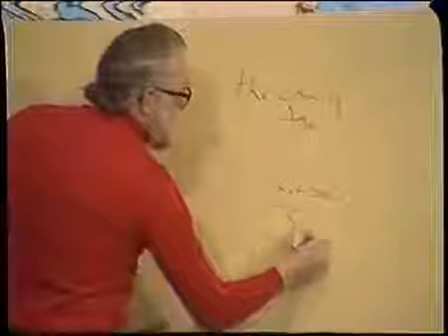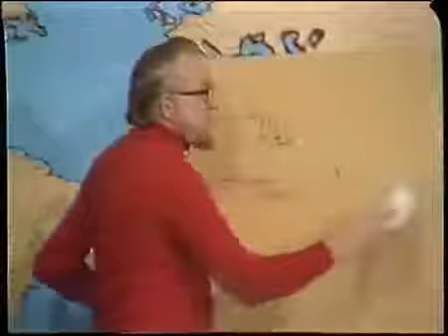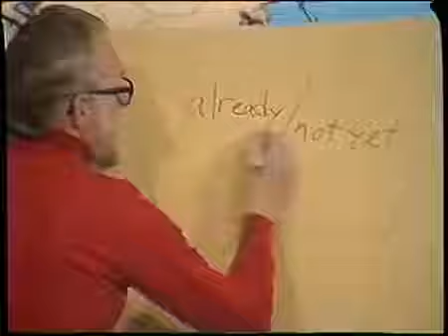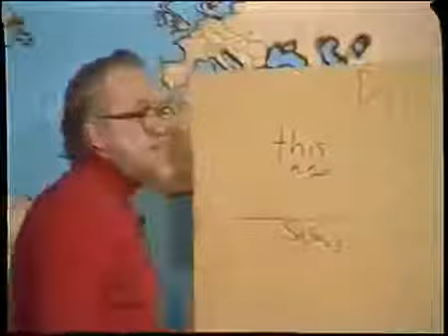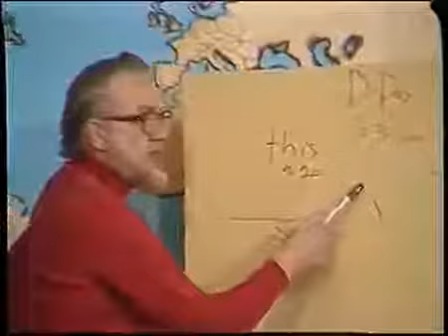02The Kingdom Of God Series Part 2 of 4, The Mystery of the Kingdom Dr Gordon Fee